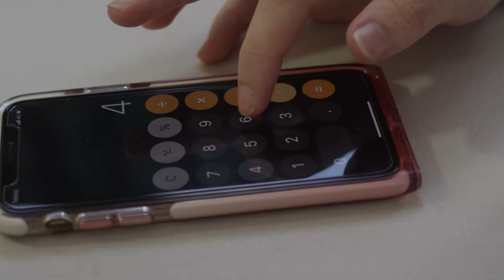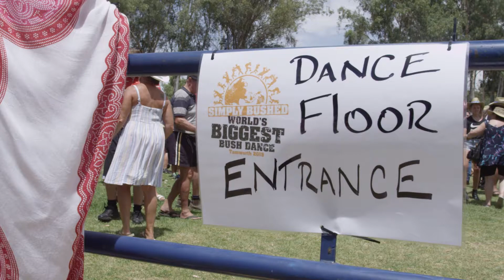Simply Bushed World Record Attempt - TCMF2019